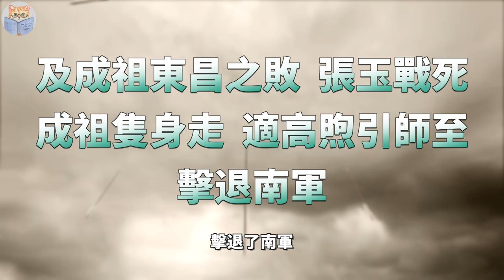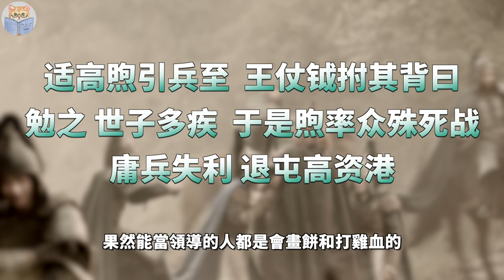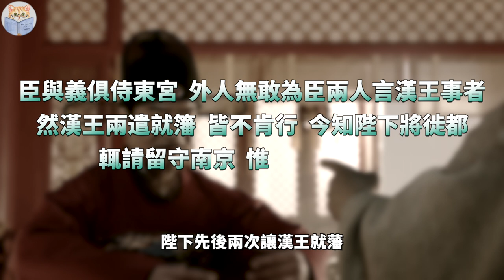大明最悲惨亲王，3次救下朱棣，却被3代帝王联手坑骗，最终成了一道烤肉，汉王朱高煦被忽悠的一生【猫眼观历史】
00:00 朱棣的大患
01:09 被一句话勾起的野心
04:58 效仿父亲发动叛乱